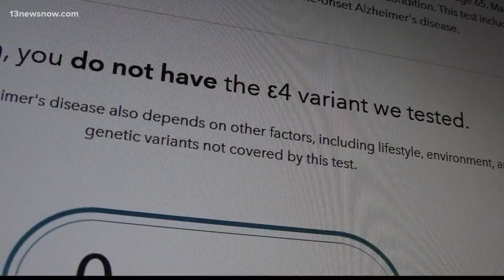Discover Yourself: Getting your genetic disease risks with a DNA kit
Some DNA kits claim to be able to tell whether you're at risk for certain diseases like Alzheimer's and Parkinson's. But how much should you rely on those results?